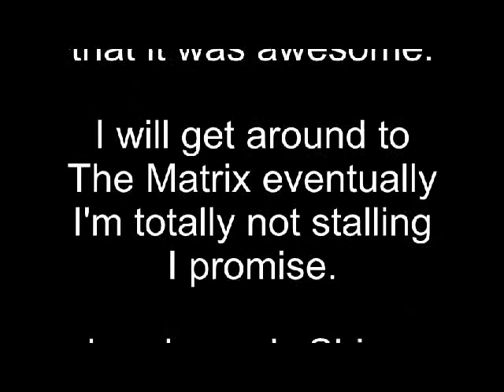Lendeman's Shiraz & Lusaran The Mask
So I'm trying something new with these wine reviews.  As an rper I have a few good and bad stories about my times rping over the years and I felt that if Spoony can make hour long videos about his stories then I should be able to absolutely, totally, and blatantly rip off his idea during my wine reviews.  No, I'm absolutely not "Spoony" but I might have a few stories that can entertain you all.